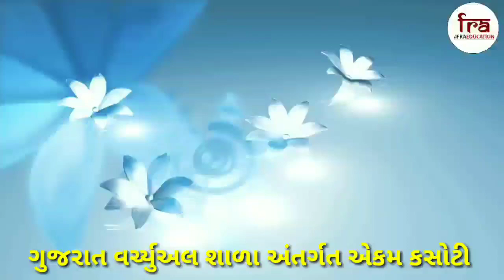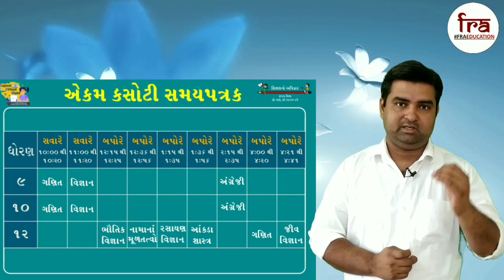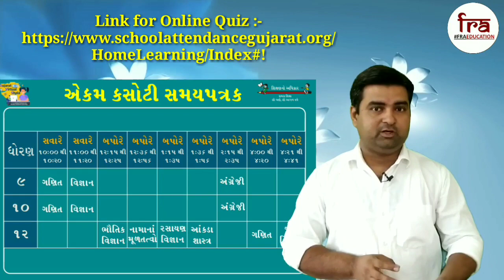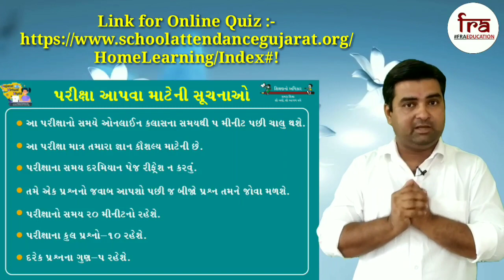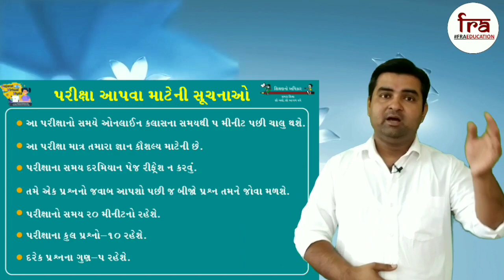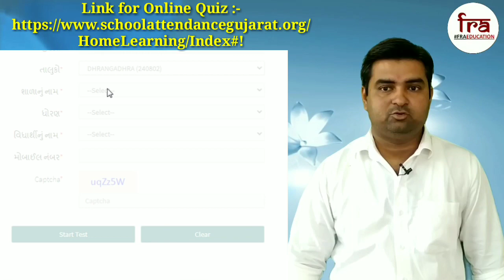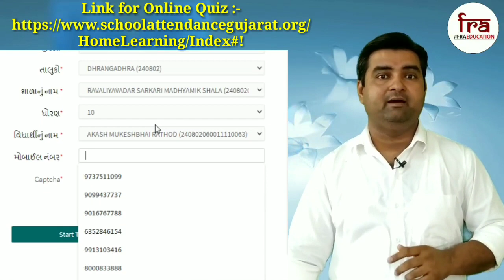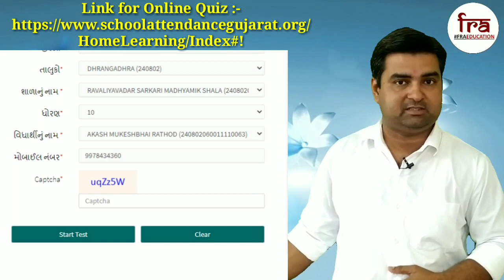Guidance for Online Test (Gujarat Virtual Shala) Samgra Shiksha, Gandhinagar